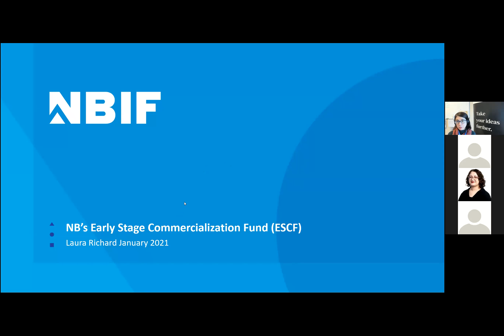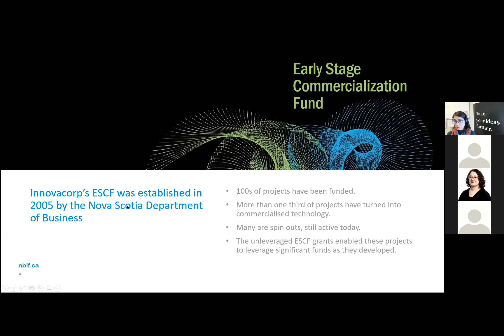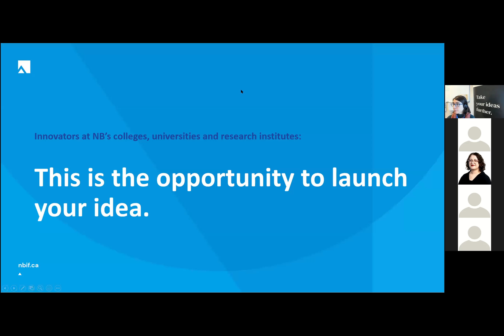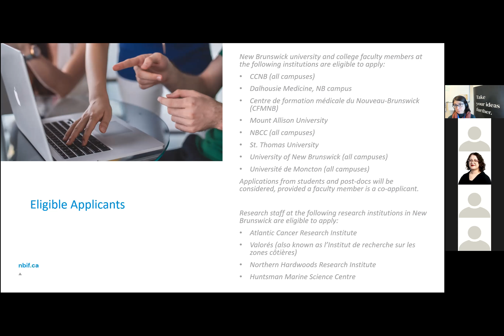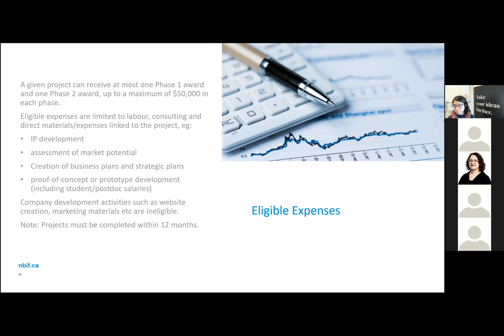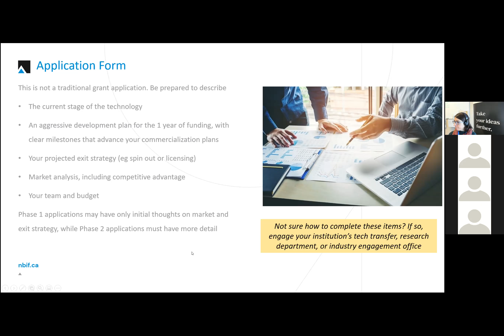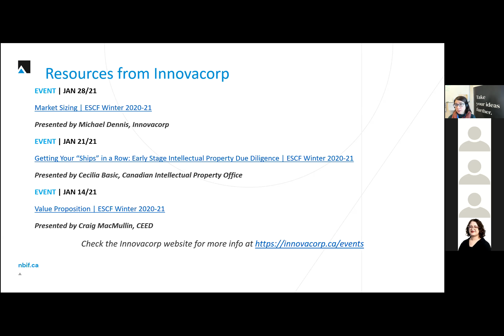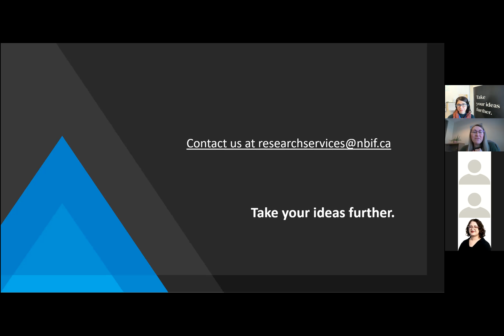Early Stage Commercialization Fund (ESCF)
Pre-recorded webinar on our Early Stage Commercialization Fund.